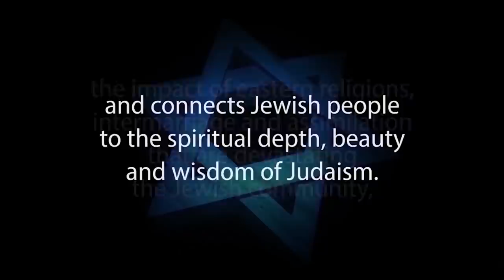IS BELIEF IN A CREATOR OF THE WORLD REASONABLE? Part 2 of ‘Losing My Religion’ -Rabbi Michael Skobac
The foundation of Judaism and its ultimate goal is to know God. Each person can begin this journey with a desire to know Him and a commitment to seek Him.

In this video Rabbi Michael Skobac explores the question of whether it is reasonable to believe in a Creator. He covers the critical question of what explains the existence of the world that began with the Big Bang.

In addition, Rabbi Skobac urges us to consider the implications of the profound design evident in our world. Finally, the program discusses the significance of historical manifestations of God's presence on the stage of history.

This lecture is Part #2 of the following 5-part lecture Series entitled: “LOSING MY RELIGION: Navigating Today’s Obstacles to Faith”

Oct 6 - Why Are Many Jews Abandoning Their Heritage?
Oct 20 - Is Belief In A Creator of The World Reasonable?
Nov 3 - The Bible’s Compelling Case for Faith in God
Nov 17 - Dealing with Difficulties and Challenges to Faith
Dec 1 - What To Do If Your Adult Child Rejects Judaism

To attend these virtual lectures, please go and click link on or after program date.

• Special thanks to “the BAYT” – Beth Avraham Yoseph of Toronto Syagogue in Thornhill (Toronto), Ontario Canada where this lecture series was recorded in front of a live audience.

1. Hebrew-Christian missionaries convert thousands of Jews worldwide every year
2. Destructive cults cause many Jews to abandon family, friends and careers
3. Eastern religions, Buddhism and Hinduism are spiritual choices for many Jews
4. Apathy and ignorance leave many Jews unaware, unaffiliated and assimilated
5. Intermarriage is exploding with a 75% rate in some North American cities
6. Anti-Israel BDS on campus inhibits Jewish students from standing up for Israel and Judaism